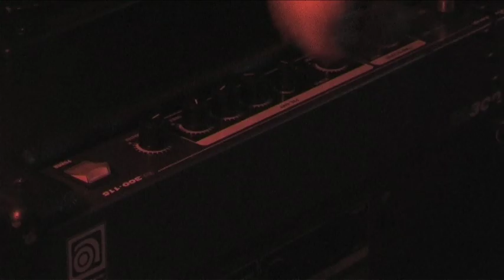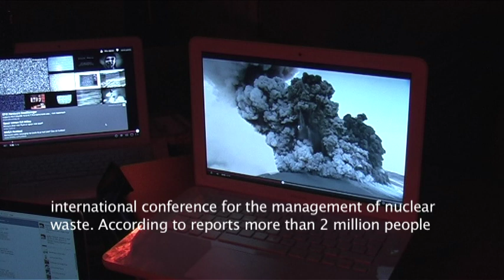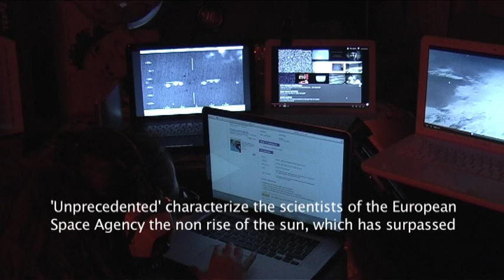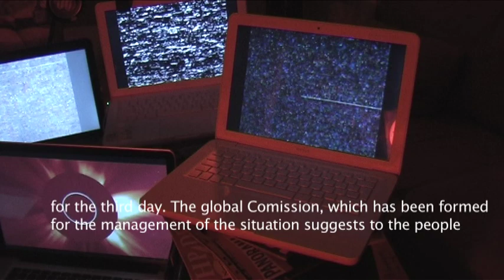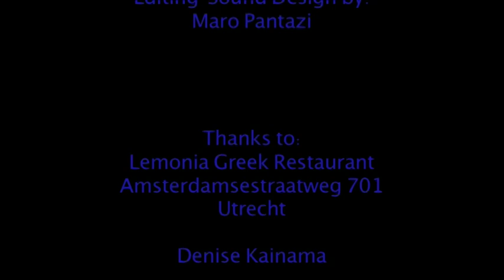Transcendental Night Short Film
An experimental, participatory, community arts collective vision.
Facilitated by Maro Pantazi

Utrecht, 2012